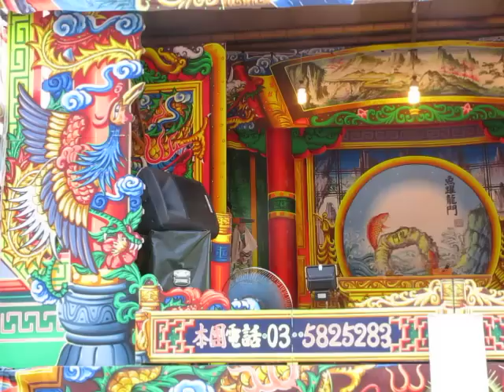104.06.03. 新藝星戲劇團 大唐英雄傳 2 (倍思 七字調)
謝學承